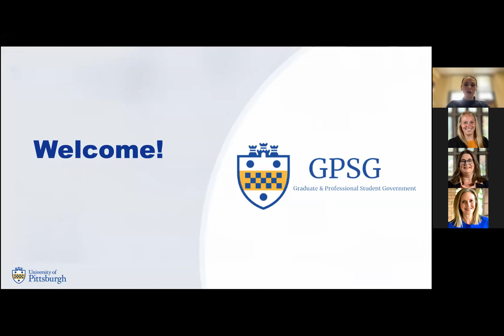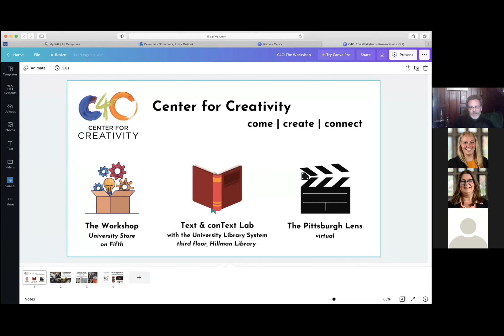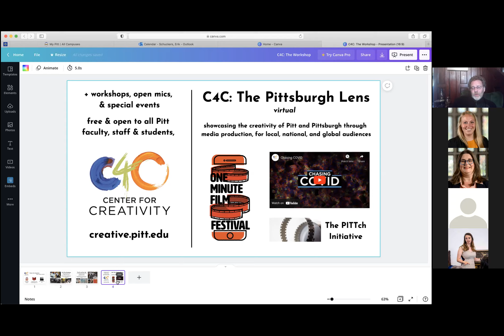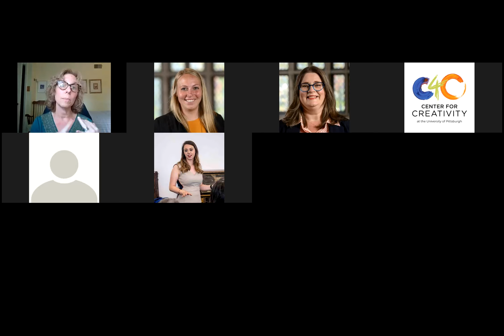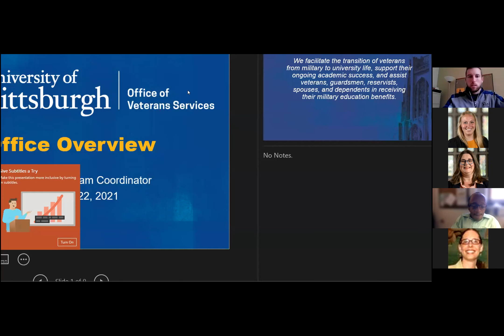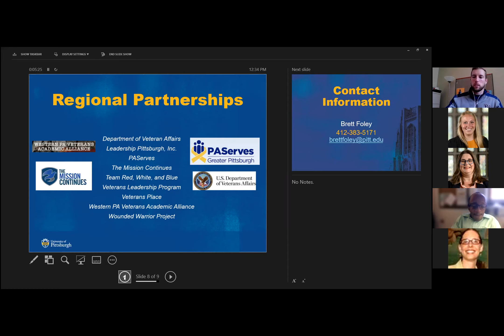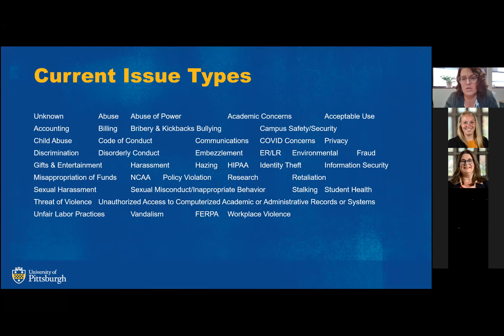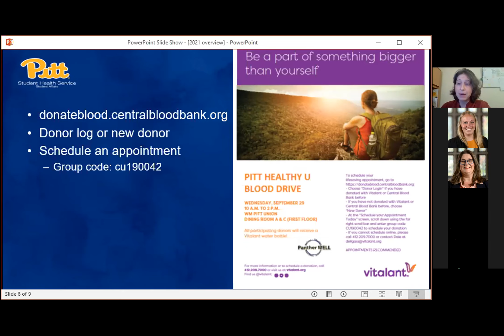Extended Orientation Resource Fair: Student Life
Hosted by the Office of the Provost - Graduate Studies, each resource fair will feature speakers who will give a brief overview of their University office and the support and services they offer to graduate and professional students.

Hear from: GPSG, Campus Recreation and Intramurals, Center for Creativity, PittArts, Pitt Concern Connection, Office of Veteran Services, PittServes, Healthy U